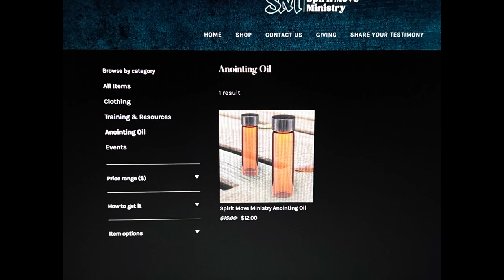FALSE PROPHETESS IS SELLING ANOINTING OIL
FALSE PROPHETESS IS SELLING ANOINTING OIL. False Apostle and Prophetess Liberty Turnipseed of Spirit Filled Ministry is selling anointing oil. And she is in the process of writing a prophecy book on Donald Trump. She makes the claims that she hears from God about many future events including Donald Trump.

 False prophets and false teachers have been selling false miracles for centuries. The obsession with Trump is still here with us. Many of these false pastors and false prophets got their start from their obsession with Trump. These false prophetess and false prophets are not called God. They are tools that are being used by Satan.

And if you end up at one of their events you will truly be sorry in the long run. Whatever you do please study the scriptures for yourself! If something doesn't feel right about a so called minister from God definitely seek guidance from the Lord. And we will continue to call out anyone misleading people.

Until the next video take care and God bless! New to the channel?